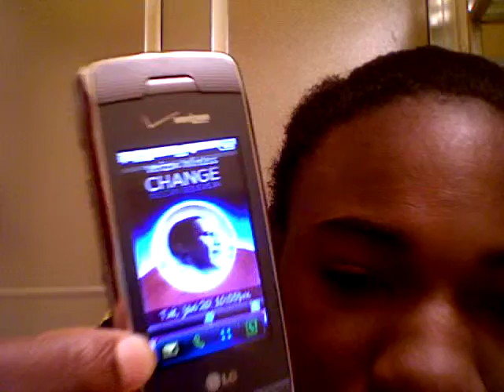Barack Obama Inauguration 2009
Expressing my thoughts on 2009's history